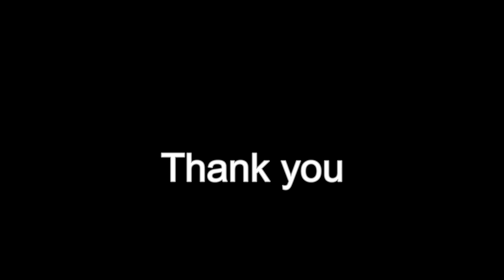Three Billboards Outside Ebbing, Missouri: The Deer - for guitar + TAB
'The Deer' is the sentimental theme from Three Billboards. It's also known from the score as, 'My Dear Anne', and 'Can't give up Hope'.  All three themes have a delicate guitar line as well as other instrumentation.

A-list composer, Carter Burwell, is well known for scoring all of the Coen Brothers films.